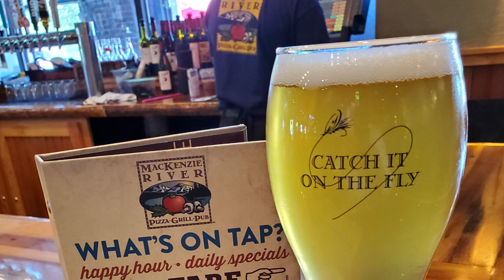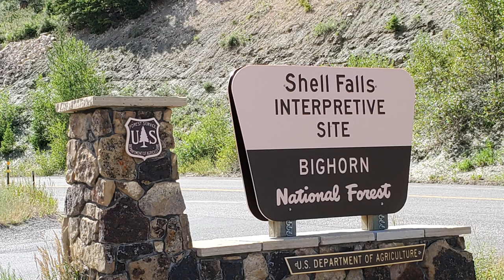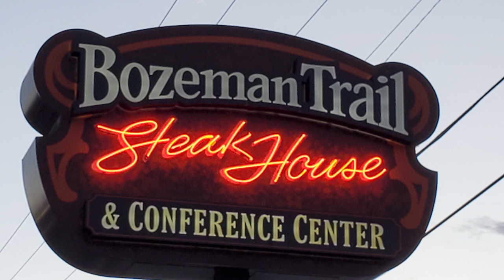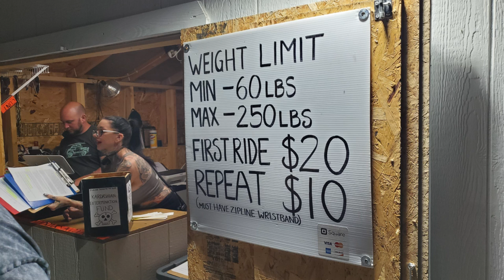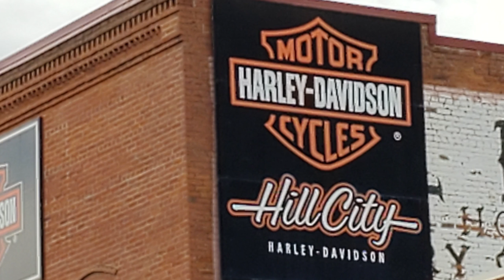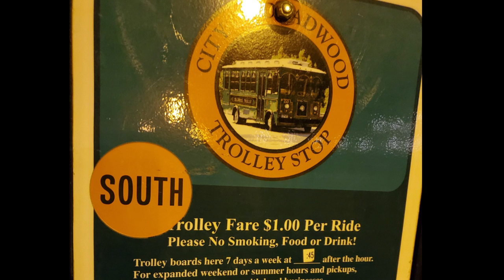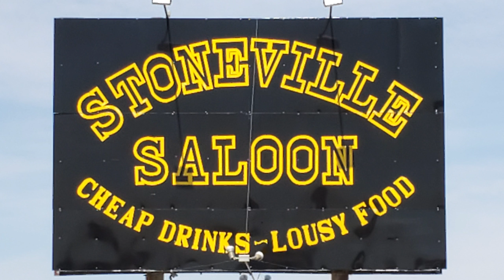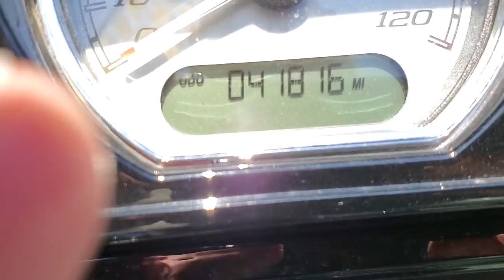Sturgis 2019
At nearly age 70, 2019 was late for my first Sturgis. However, I just started riding again about 3 years ago. I didn't want to squeeze the trip into one week. From L.A. that would be 6 days of riding for one day in Sturgis. Also, I wanted to go through Yellowstone and Big Horn Scenic Byway. Non of my riding friends at the time could take that much time off work. So I went by myself. With a relatively new bike, I wasn't worried about breaking down. Fortunately, my brother-in-law hooked me up with a friend of his who's been going to Sturgis for years. I had a tour guide! :-) For 2020, the 80th anniversary of the rally, I plan to ride with a group of new friends. Ride on brothers and sisters! ("Animal' by Max Surla; MRP. "Fringe Trimmed Boots" by Bird Creek)